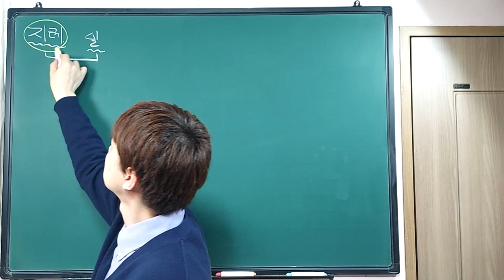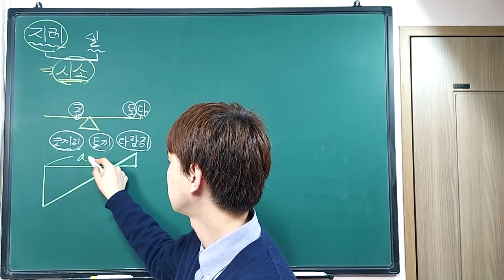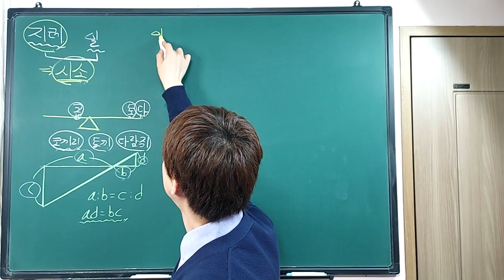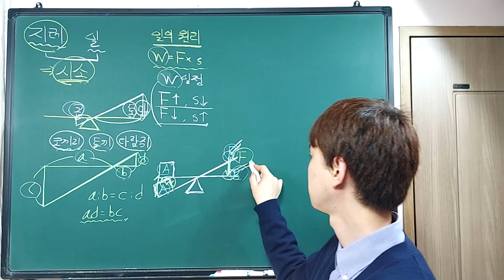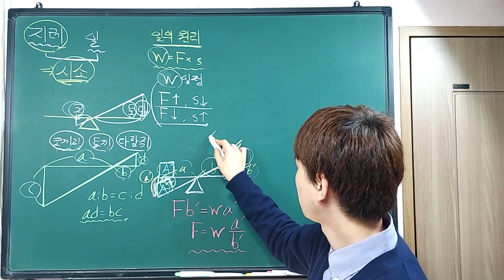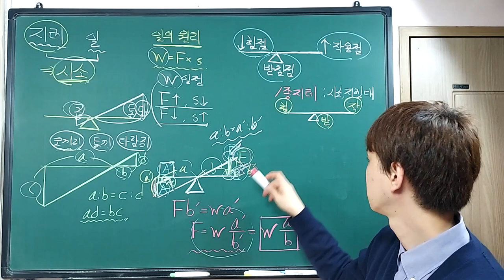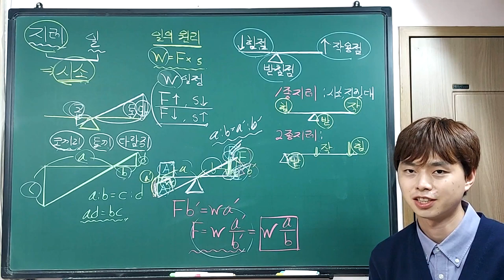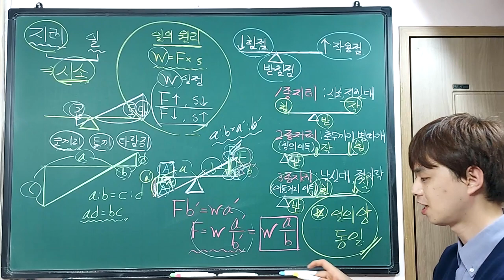재능 스스로 과학 M05-02. 지레를 사용할 때의 일은? (M60b - M61a)